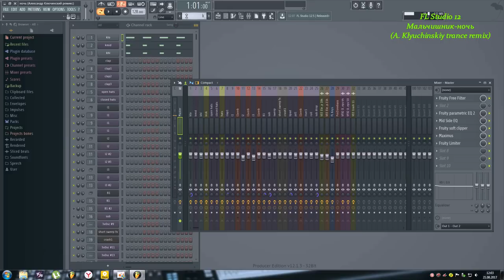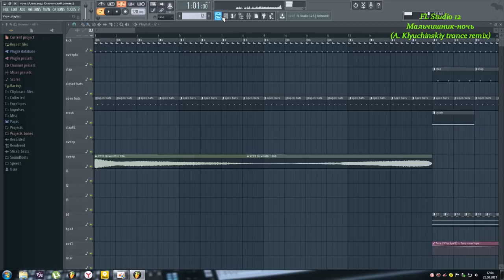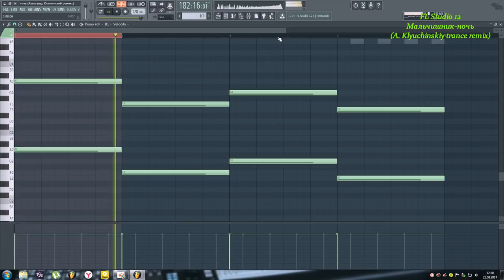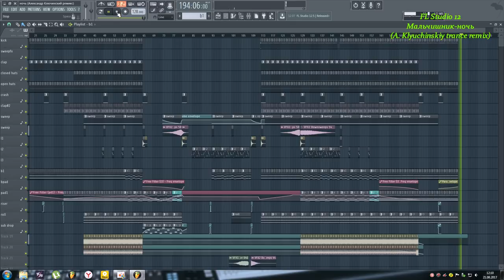Мальчишник - ночь (A. Klyuchinskiy remix)|FL Studio|Лучший ремикс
Ремикс на мальчишник в FL Studio

Мальчишник - ночь (A. Klyuchinskiy remix)